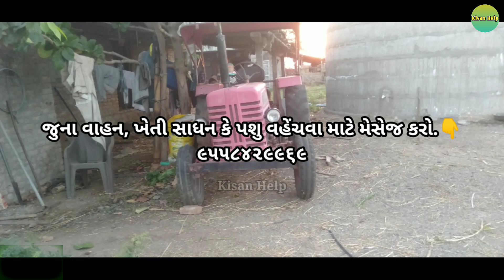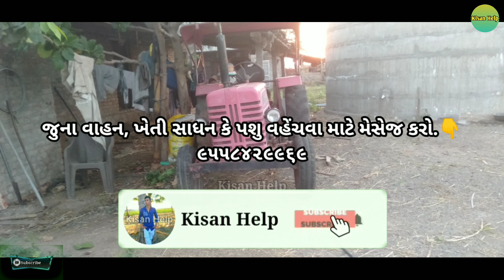👉દિનેશભાઈ(મહિન્દ્રા 275 DI)ટ્રેકટર વેચવાનું છે.(જુના વાહન ગુજરાત)||Kisan Help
💠Voice:-

💠channel owner:-